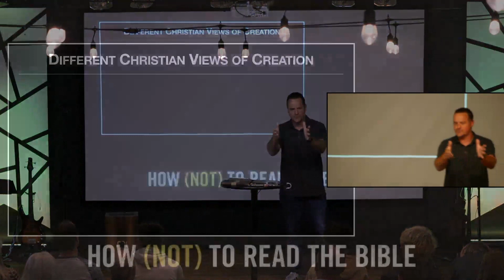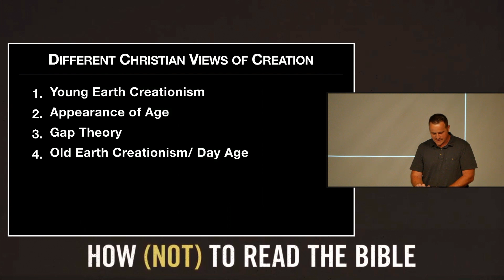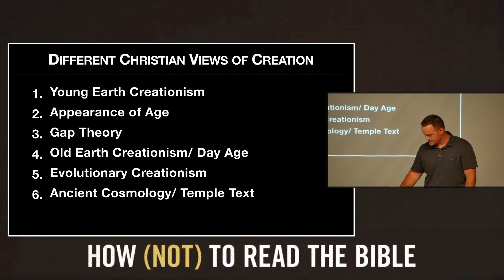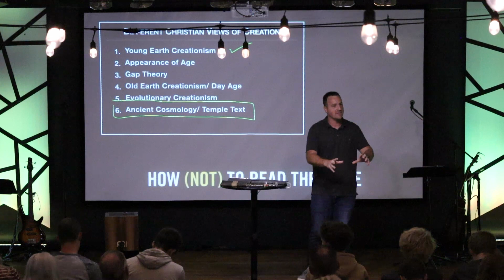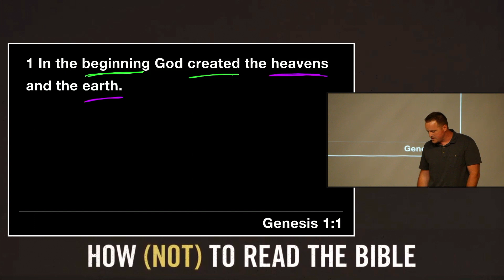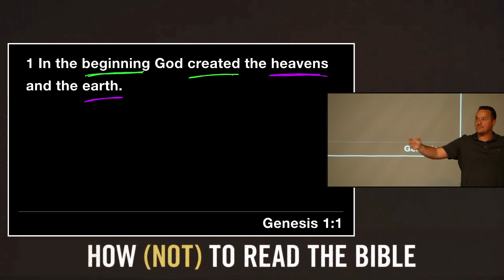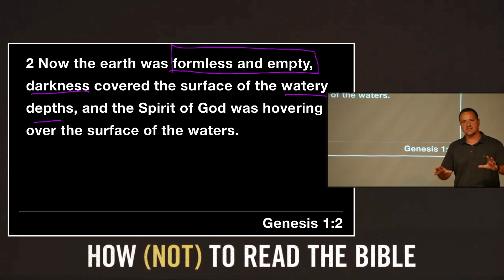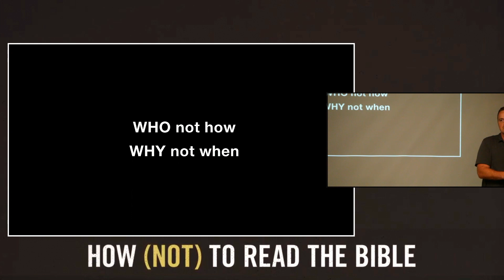How Not To Read The Bible | Part 4 | Is The Bible Anti-Science?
The Genesis creation account is about WHO not how, and about WHY not when.

4 things to remember when reading the Bible.
-The bible is a library, not a book.
-The bible is written for us, but not to us.
-Never read an isolated bible verse
-The entire bible points to Jesus.